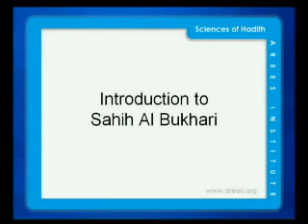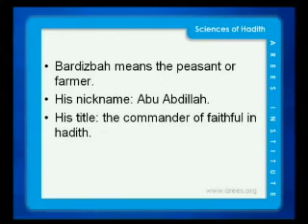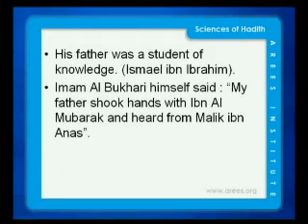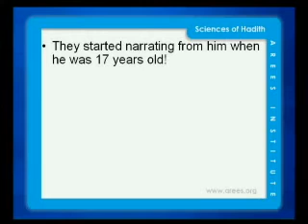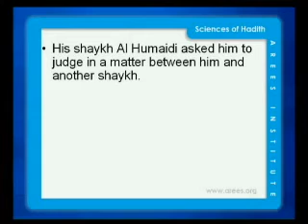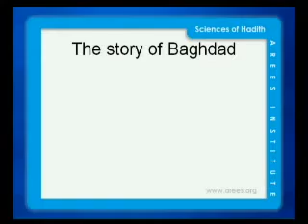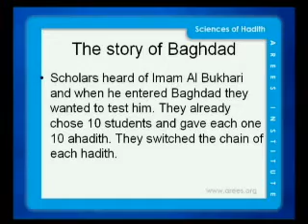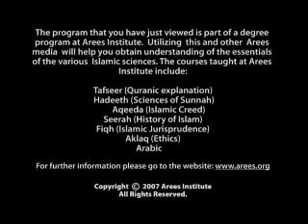HDTR 1206 - Hadith Terminology 2 - Lecture 1 - Sheikh Dr Isam Rajab - AREES E-University